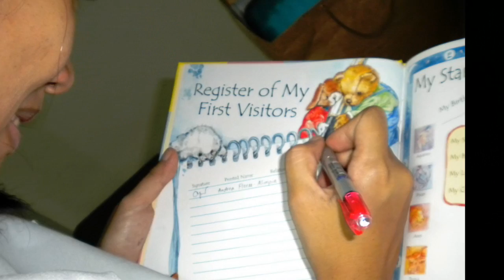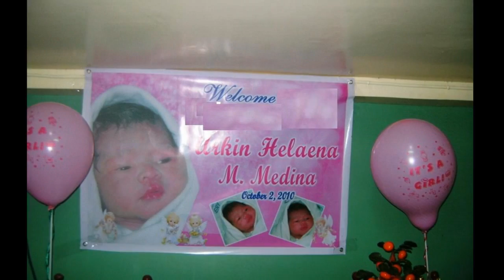Arkin Helaena Oct.2, 2010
my first baby